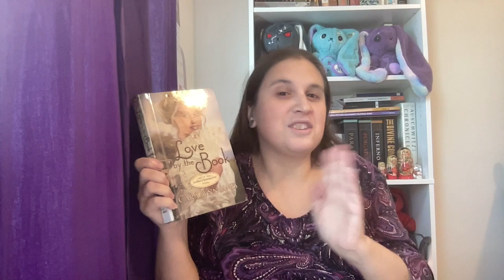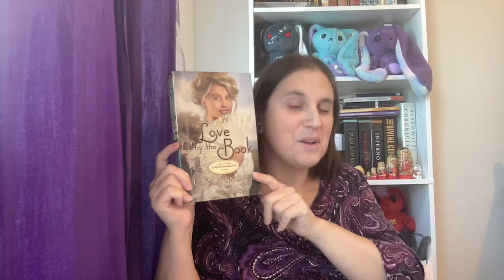Love by the Book, by Cara Lynn James (Part of a Christian historical romance series)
A brief discussion of Love by the Book, the third and so far final book in Cara Lynn James's Ladies of Summerhill series.  This isn't a continuing story series, but one where the characters are all interlinked by their connection to Newport, Rhode Island and summering at the same mansion.

My Voxer: UrsulaHartlein (Creeps and bullies will be instablocked)